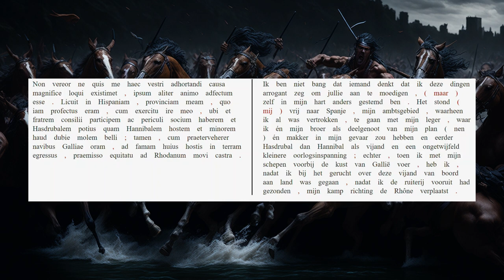AUC 21.41.1-3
Scipio zegt tegen zijn soldaten: 'Ik meen wat ik zeg!'